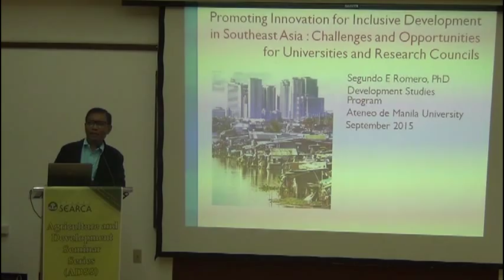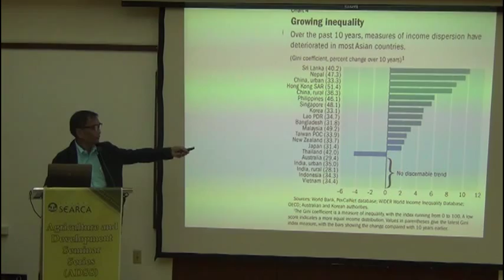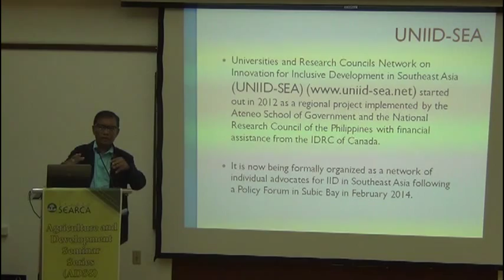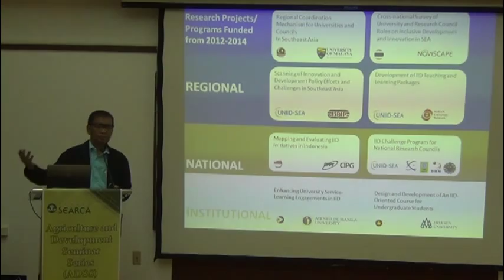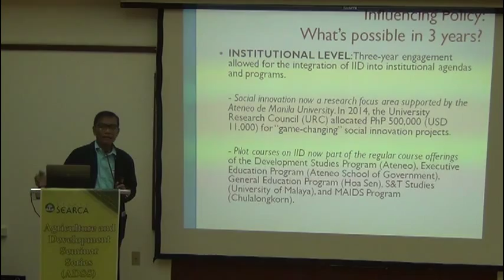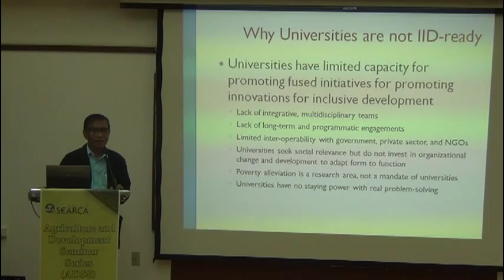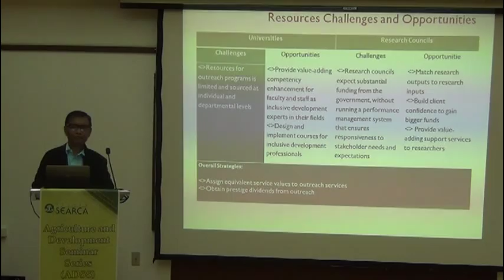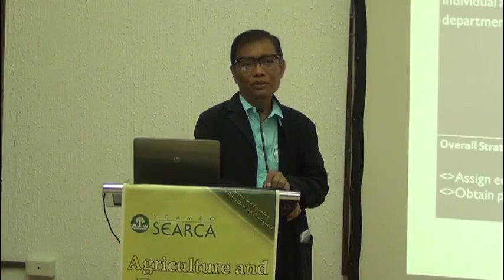Promoting Innovation for Inclusive Development in Southeast Asia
Promoting Innovation for Inclusive Development in Southeast Asia: Challenges and Opportunities for Universities and Research Councils

by Dr. Segundo Joaquin E. Romero
Professor